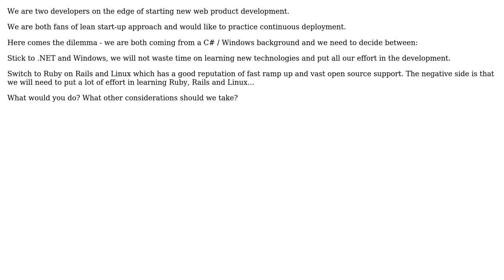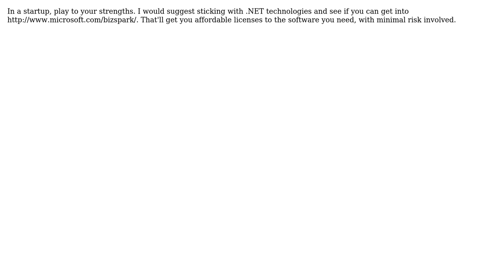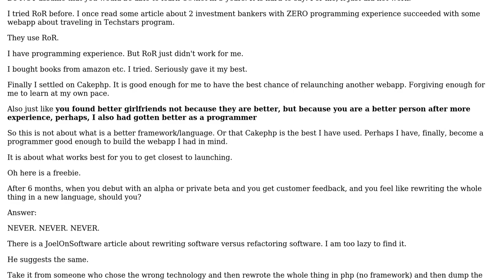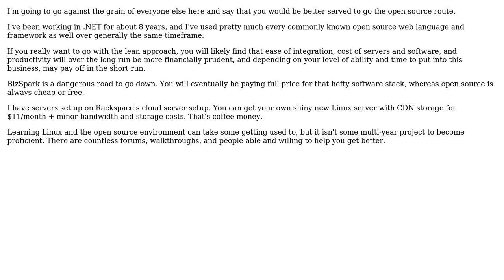Software Engineering: Selecting the (right?) technology and environment (6 Solutions!!)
Software Engineering: Selecting the (right?) technology and environment

With thanks & praise to God, and with thanks to the many people who have made this project possible! | Content (except music & images) licensed under CC BY-SA | Music | Images & others | With thanks to user Vladica Ognjanovic user Tor user Ryan Hayes user Pierre.Vriens user Kim Stacks user Jordan user Jon Hopkins and the Stack Exchange Network Trademarks are property of their respective owners. You are responsible for your own actions.